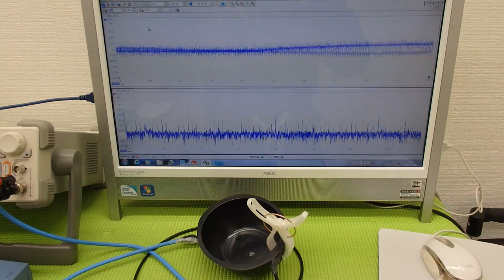対象物に伝搬する超音波振動の測定（超音波システム研究所 ultrasonic-labo）